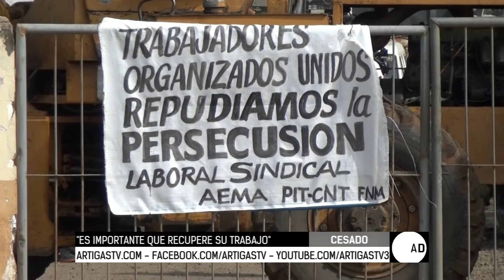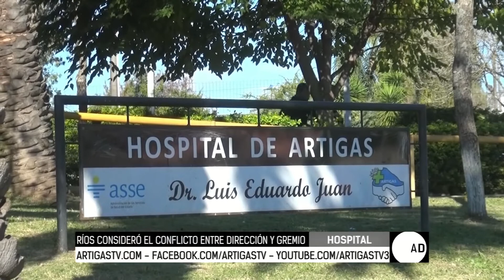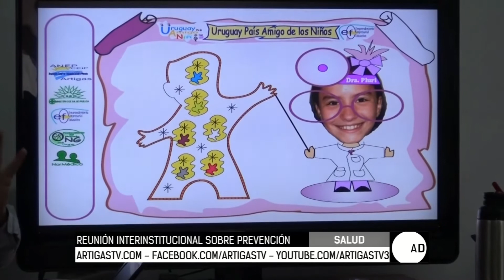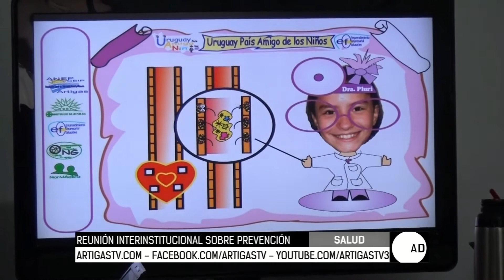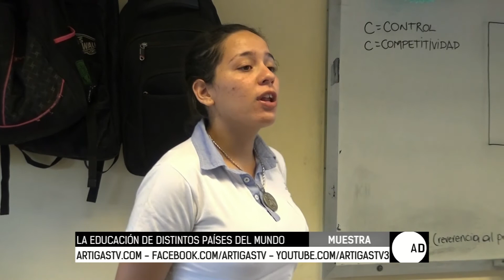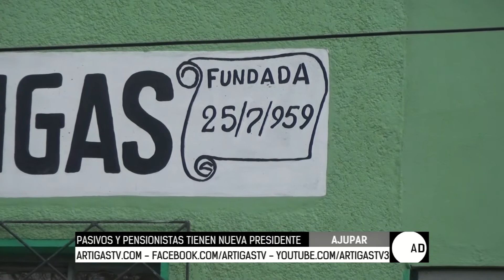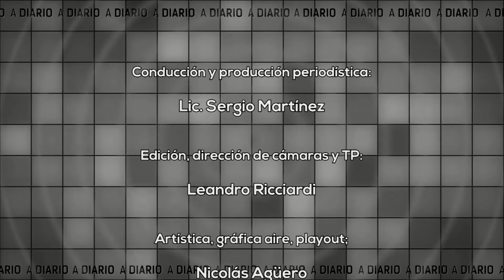A diario - 091017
Vea la edición de A diario HD, de este lunes 9 de octubre